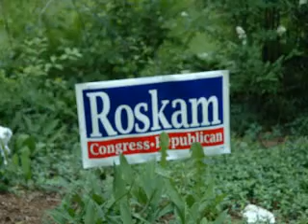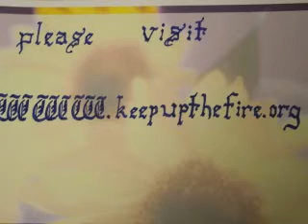Peter Roskam interviews Bobby Schilling and Joe Walsh on WLS Part 1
Congressman Peter Roskam (R-IL) dist. 6 guest hosts and interviews Joe Walsh (R-IL) dist.8 and Bobby Schilling (R-IL) dist. 17 on Chicago's WLS.